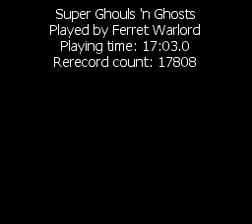TAS Super Ghouls 'n Ghosts SNES in 17:03 by Ferret Warlord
Tool-Assisted
Played in 17:03.0 by Ferret Warlord